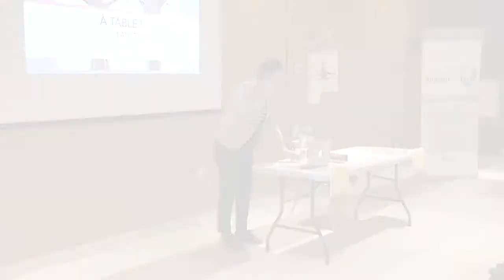Conférence avec la nutritionniste et communicatrice Hélène Laurendeau